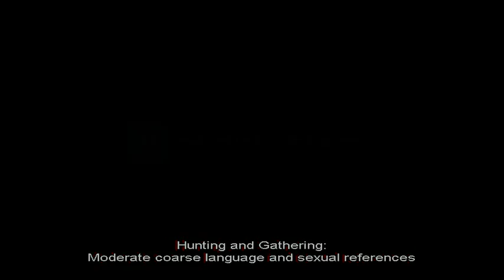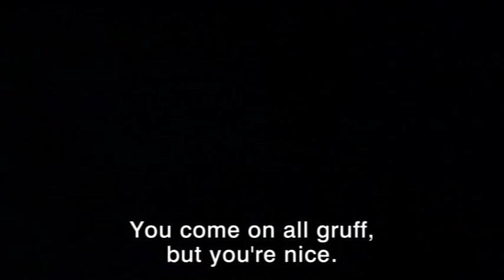Trailer : Hunting and Gathering (2007) aka "Ensemble, c'est tout"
Stupid English title - the film has nothing at all to do with hunting and gathering. As per the French title, it is about a group of people, that's all.

When Camille (Audrey Tautou) falls ill, she is forced to live with Philibert and Franck (Guillaume Canet). A moving trio story. French with English subs.